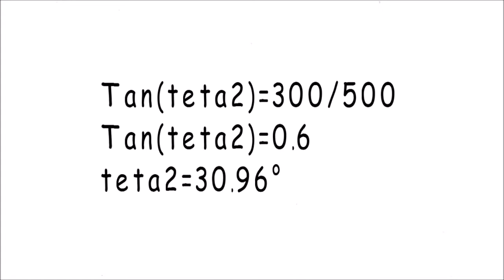Applications of vectors